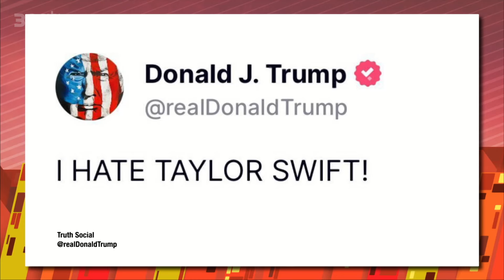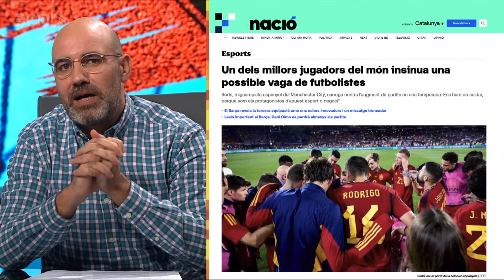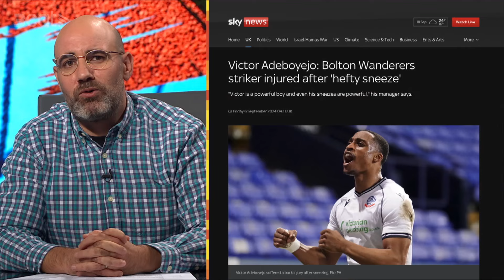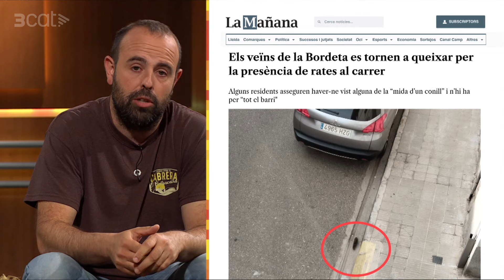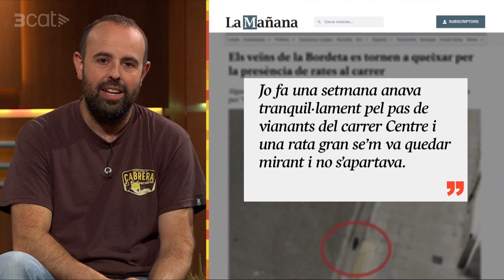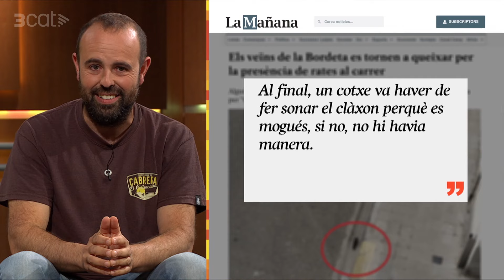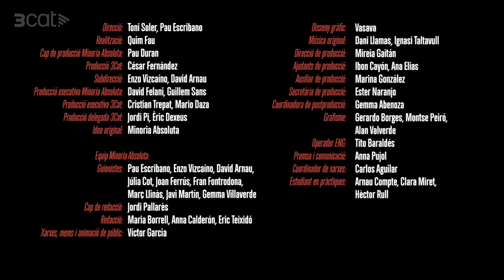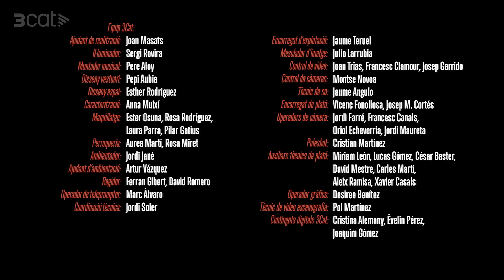Està passant - 20/09/2024